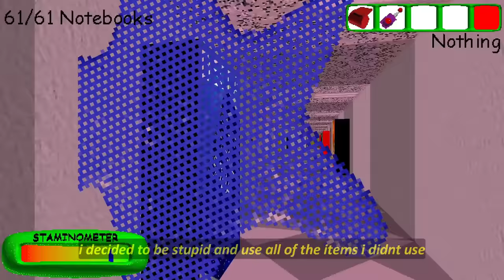The Actual IMPOSSIBLE Challenge In Baldi’s Basics (Introvert + 99 Floors Mod)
Today in Baldi's Basics Plus, I attempt one of the hardest challenges EVER played in this game. 61 notebooks, 1 life, and I can't interact or touch ANY Character inside the game. Doctor Reflex, Baldi, Playtime, YOU NAME THEM. THEY ARE MONSTERS IN SHEEPS CLOTHING. (Dr Reflex especially) Watch this video and enjoy my suffering.